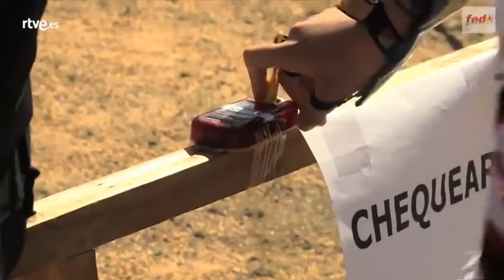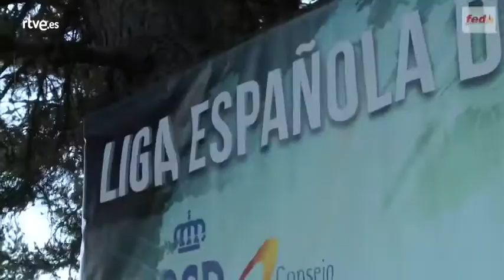5 Días de España 2016: Campeonato de España de Relevos Mixtos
IV Trofeo Internacional Pinares de Soria.
7ª y 8ª pruebas de la Liga Española de Orientación 2016.
2-6 de julio.